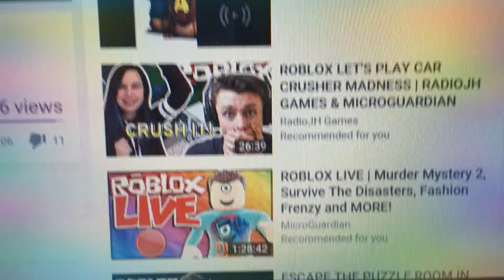ROBLOX LIVE | Murder Mystery 2, Survive The Disasters, Fashion Frenzy and MORE!